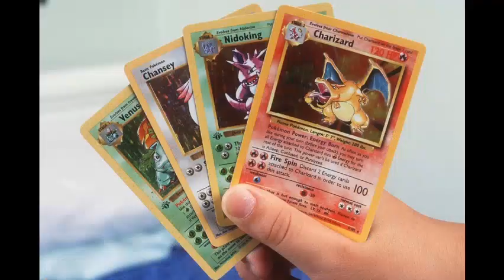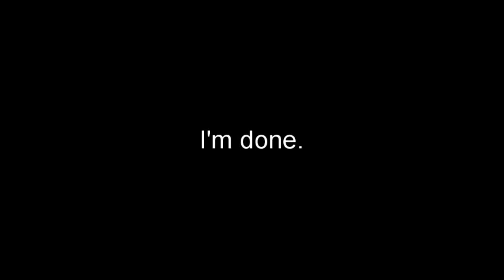My Pokémon Café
Join me as I uncover the secrets behind running a successful Pokémon Café.